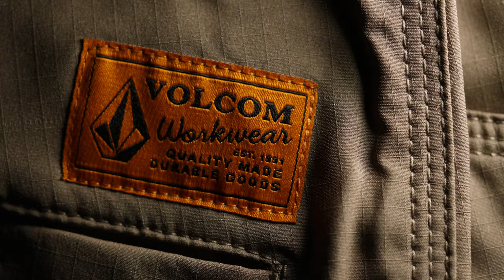Volcom Workwear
It doesn’t matter what your job looks like – we’ve built durable, all day comfort gear to cover a vast range of the workwear landscape, from DWR coated jackets and vest, to “rip-stop” bottoms, that are breathable lightweight tradie favourites. We also handle the grind with our tough to tear nylon 66 abrasion resistant pants. Get into workwear that stays on the job long after the shift ends!

Follow Volcom on social:
Featuring; Rob Pace, Matthew Coaker, Jackson Crane, Scott Mathes, Kai Shimakage

Client Producer & Creative Shane Azar (Volcom OZ/NZ)
Exe Producers Ryan Immegart & Alison Thomas (Volcom)
Written in collaboration; Shane Azar, Joel McDonald, Reece Grogan

Directed, Produced & Created by Joel McDonald, Reece Grogan (yeah rad)
Video & photography by Joel McDonald
Video by Reece Brogan
Location Lido Russo / Rob Pace
Art Directed by Nick Boon
Client Creative Leads Shane Azar, Mike Aho & Ryan Thomas of Volcom
A Yeahrad Production